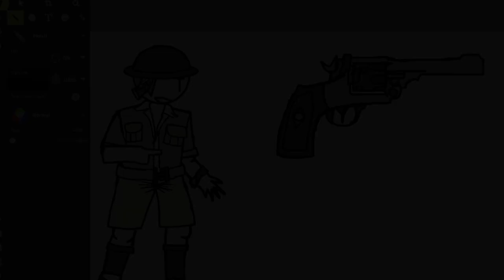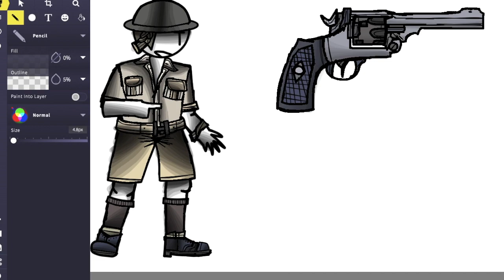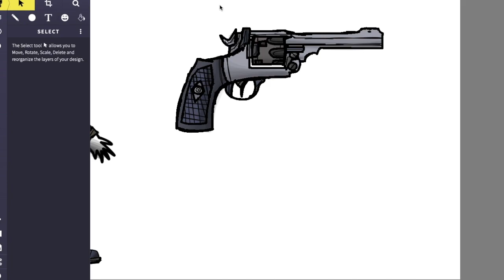[Using Mouse] Drawing the NZ soldiers in WW2 #2 Speed Paint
Time Drawn: Idk I forgot, god dang it.

Song: Rising Storm |Saipan|